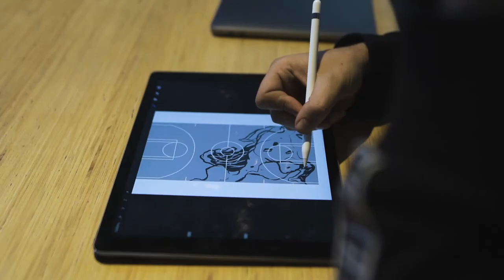Askew One x Steven Adams Basketball Court Project | Design Process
Street Prints presents an interview with International Artist Askew One. Based in Brooklyn New York but from Aotearoa, Askew is back in NZ to design the Steven Adams Basketball Court in Palmerston North. A community project supported by Steven Adams, Palmerston North City Council, Sports Pathways and Jonny 4 Higher.